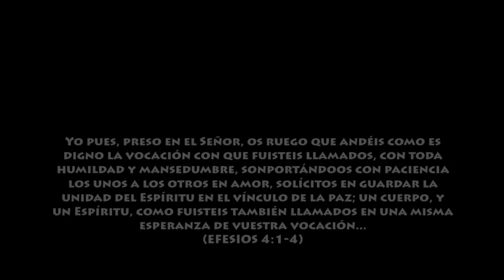El Yanti - No Me Juzgues - Video Oficial HD - 2016